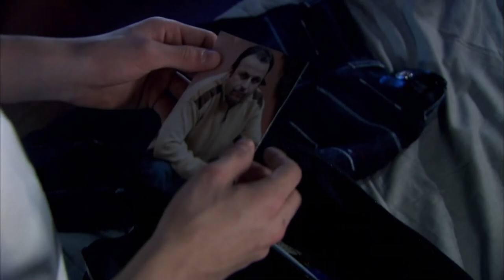Eren Vuruldu! | Ezel 16. Bölüm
Ezel 16. Bölüm | Ali, Eren'i eve getiriyor. Serdar'ın Eren'e kaseti göndermesiyle Eren babasının katilini öğreniyor.

Ezel öyle bir koz geçirdi ki eline, artık Ezel için değil, Ömer için umut var. Ama oyun bitmedi. İntikam planında açık kalan tek uç kapatılmalı, Serdar da cezalandırılmalı. Bu kanlı oyun, ancak o zaman bitebilir. Ramiz devreye girer. Ali'yi plana dahil edecekler. Planlar yapılır, hazırlıklar tamamlanır. Ezel, Cengiz, Eyşan ve Ali'yle bir kez daha karşı karşıya gelir. Ama çok geçmeden anlar ki, dışarı çıkmak, içeri girmekten daha zor. Çok dikkatli olmak zorunda. Çünkü küçük bir hata her şeyi değiştirebilir. Özellikle bu hata, Serdar'ı fazla hafife almaksa…

Niye?..

Yapım: Ay Yapım
Yapımcı: Kerem ÇATAY
Senaryo: Kerem DEREN & Pınar BULUT
Yönetmen: Uluç BAYRAKTAR

Oyuncu Kadrosu:
Ezel: Kenan İMİRZALİOĞLU
Eyşan: Cansu DERE
Cengiz: Yiğit ÖZŞENER
Ramiz: Tuncel KURTİZ
Mümtaz: Beyazıt GÜLERCAN
Meliha: İpek BİLGİN
Ali: Barış FALAY
Bahar: Sedef AVCI
Tefo: Sarp Akkaya
Şebnem: Bade İŞÇİL
Mert: Kemal UÇAR